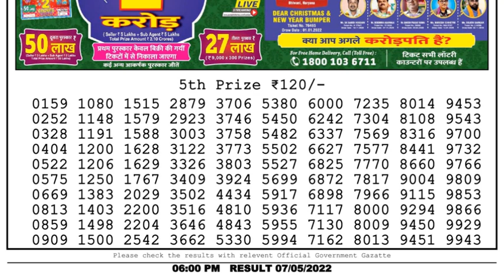Nagaland Lottery Sambad Live 6pm 07.05.22